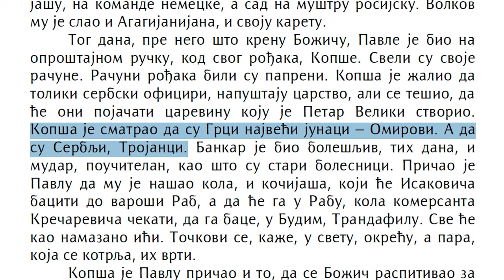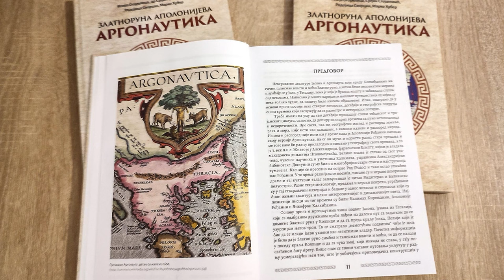Goran Mitić MITA - Pozdrav iz TROJE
У овој емисији вратили смо се у ТРОЈУ под Авалом, и са нама је Горан Митић Мита, који преноси прве утиске у разговору са Илијом Огорелицом

🌟 Хвала свим добротворима
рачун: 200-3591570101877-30